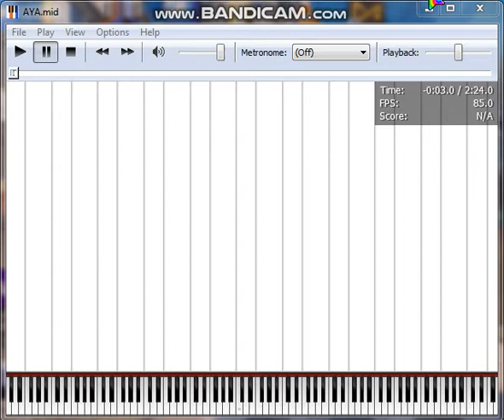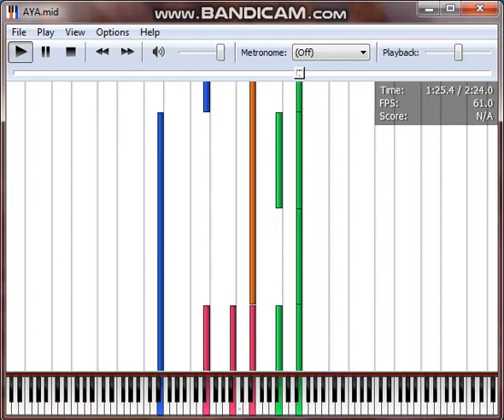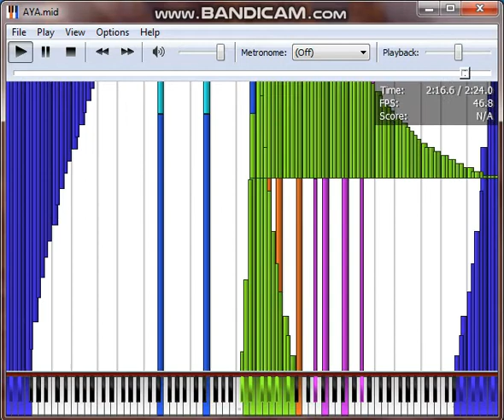[Black MIDI] ███████ - no lag